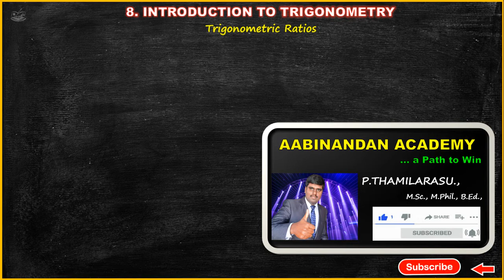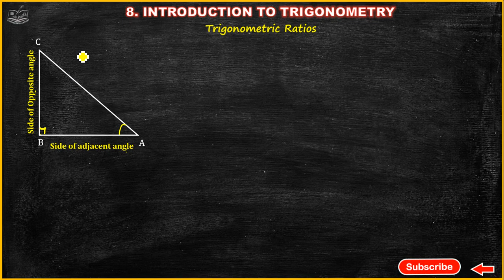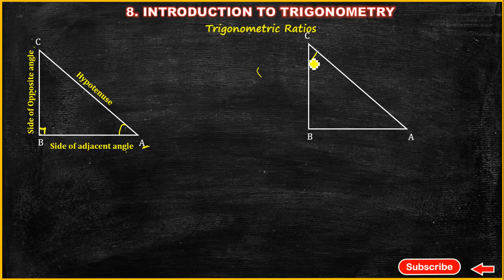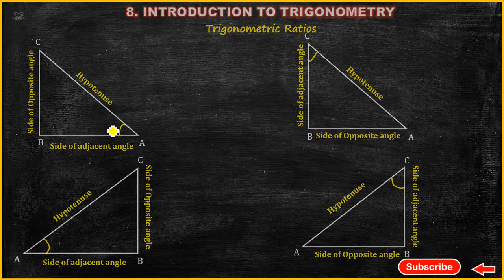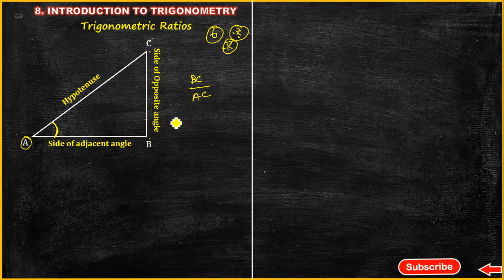INTRODUCTION TO TRIGONOMETRY CLASS 10 CBSE |Class10th math chapter 8|CBSE class 10 maths in Tamil |2